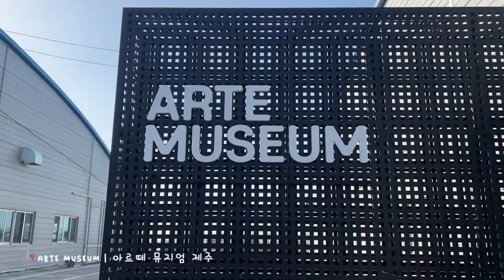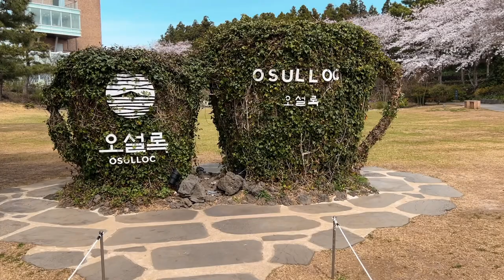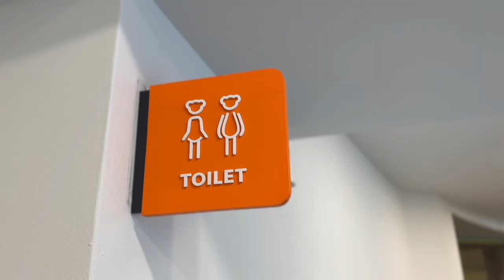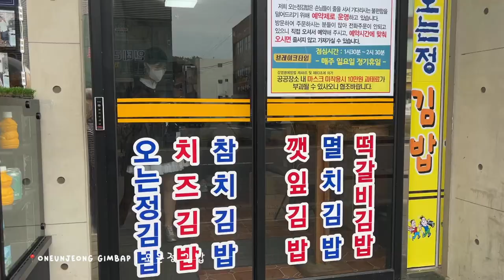JEJU • SPRING TRAVEL VLOG EP 3 • 5D5N • coastal drives | cherry blossom | museums | grilled squid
S. KOREA SPRING TRAVEL VLOG EP 3

Whoops… this Jeju vlog took a loooot longer than I expected to upload cos I’ve been so busy… welp….

Places Mentioned:
✿ [𝘧𝘰𝘰𝘥] Samdado Sashimi Restaurant (삼다도횟집 본점) ARTE Museum (아르떼 뮤지엄 제주)

⇀ Sony ZV-1
⇀ Sony Shooting Grip GP-VPT2BT